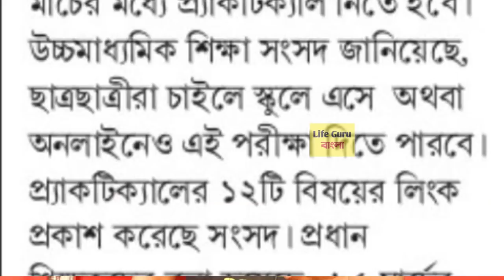অনলাইনে কোন পরীক্ষা : madhyamik exam 2022 / hs exam 2022 / hs exam 2022 news today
মাধ্যমিক উচ্চমাধ্যমিক পরীক্ষা বাতিল না পেছাচ্ছে / মাধ্যমিক পরীক্ষার সাজেশন ২০২২/ উচ্চ মাধ্যমিক পরীক্ষার সাজেশন ২০২২ / West Bengal Madhyamik suggestion 2022/ HS suggestion 2022

madhyamik and higher secondary exam 2022
madhyamik exam cancel news today
higher secondary cancel news today
madhyamik exam cancellation
madhyamik exam cancel soon
latest news madhyamik
latest news higher secondary
madhyamik 2022 latest update
madhyamik 2022 exam cancelling or not
Higher Secondary 2022 latest update
madhyamik 2022
hs board exam cancel news
higher secondary news Today
madhyamik exam latest news today
higher secondary 2022 online or offline
supreme court Madhyamik cancel
HS 2022
supreme court cancel hs
2022 HS Routine
2022 HS Exam Date
2022 HS Exam News
2022 Madhyamik Routine
2022 Madhyamik Exam Date
2022 Madhyamik Exam News
West Bengal Council Of Higher Secondary
2022 madhyamik exam date news